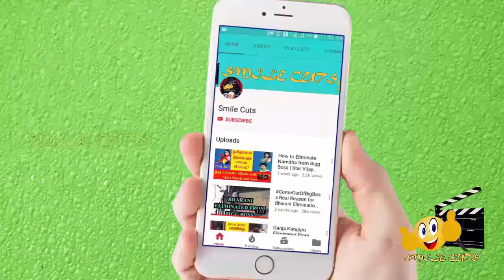Jatti Jaganathan Athesh Interesting Biography | ஜட்டி ஜெகநாதன் ஆதீஸ் பற்றிய சுவாரஸ்ய தகவல் |Vijay TV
This video is about the interesting biography of Jatti Jaganathan Athesh contestant of Kings of Comedy Juniors Season 1.